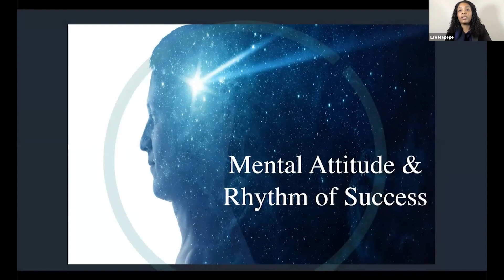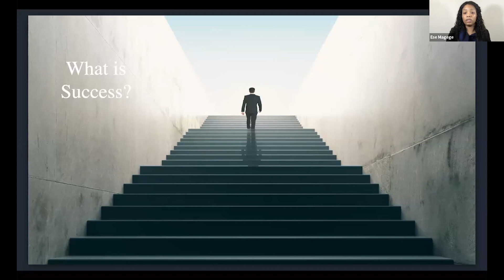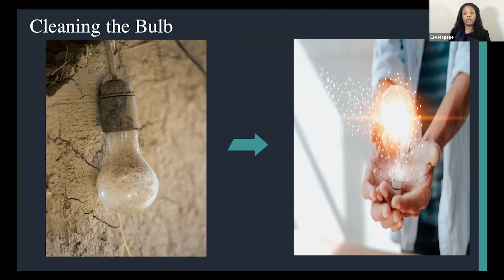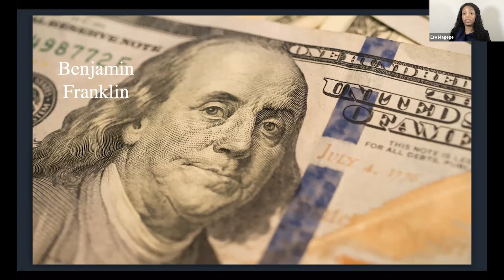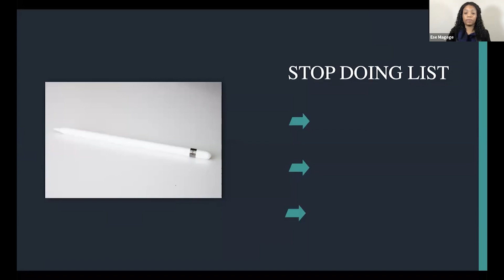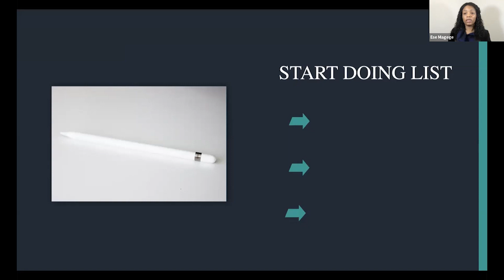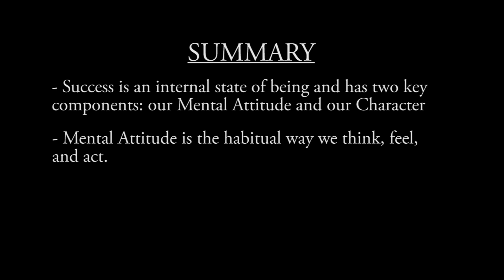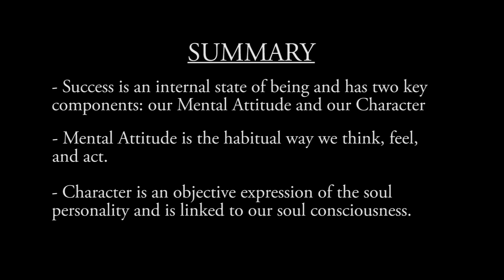Mental Attitude and Rhythm for Success in New Beginnings - Ese Magege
For centuries, philosophers have postulated that our external environments or the conditions we experience are the “effects” and that the causes lie in our internal world. Success is an internal state of being. In this video, Ese Magage leads us in exploring the internal conditions for success in new beginnings.